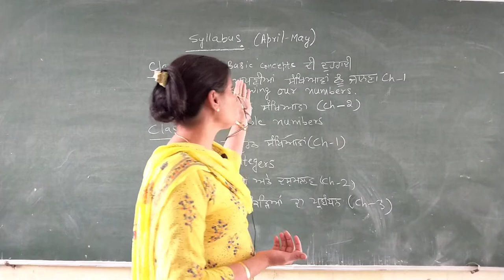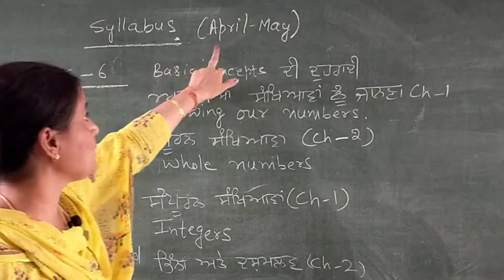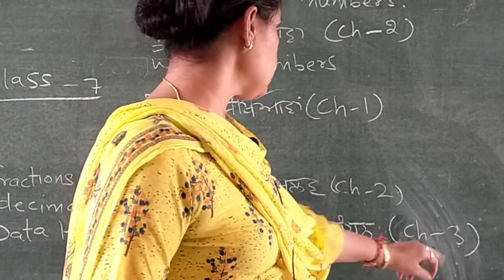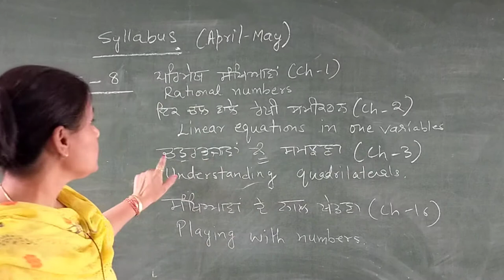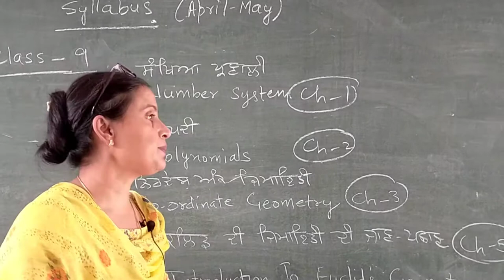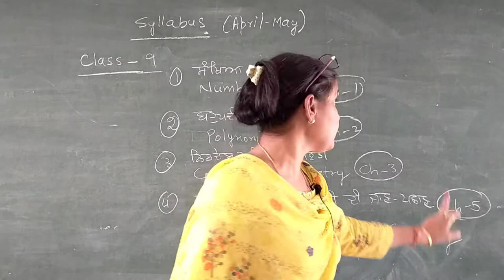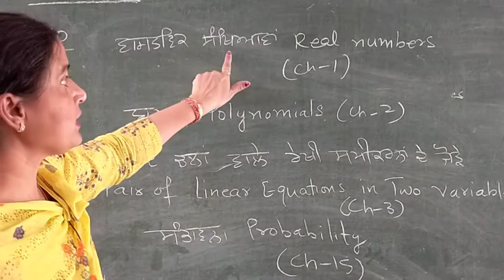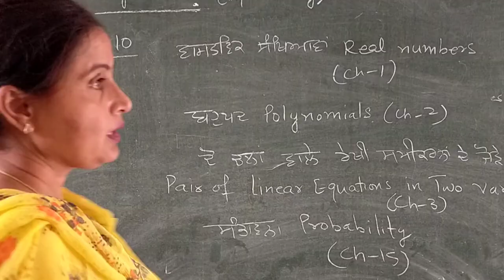May 4, 2021